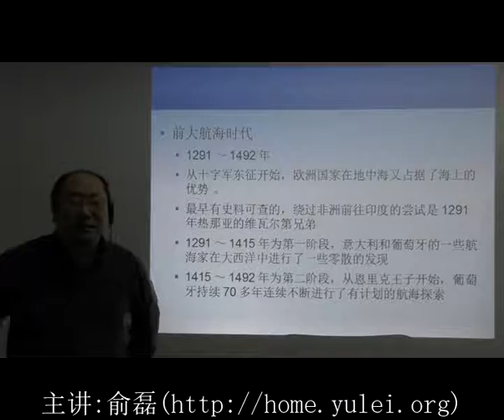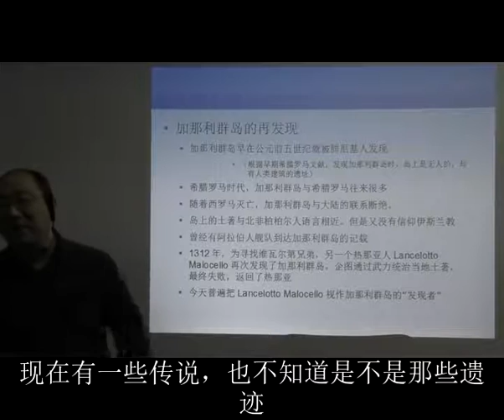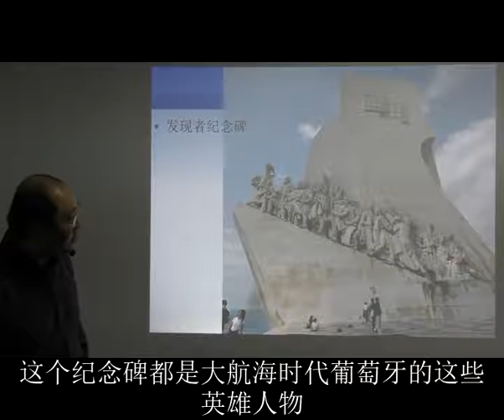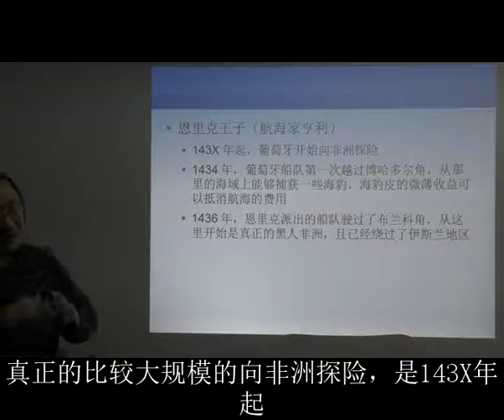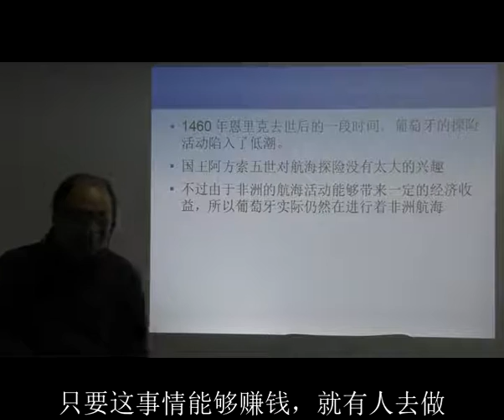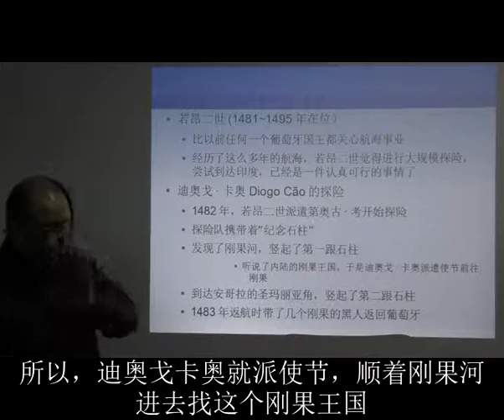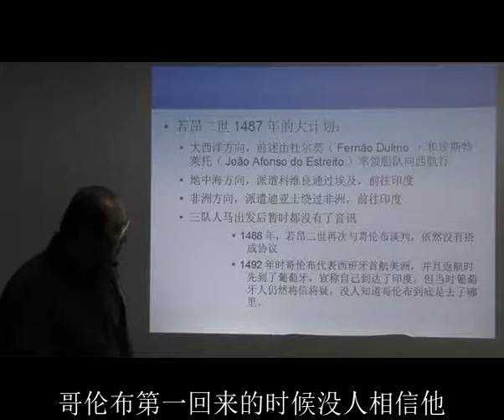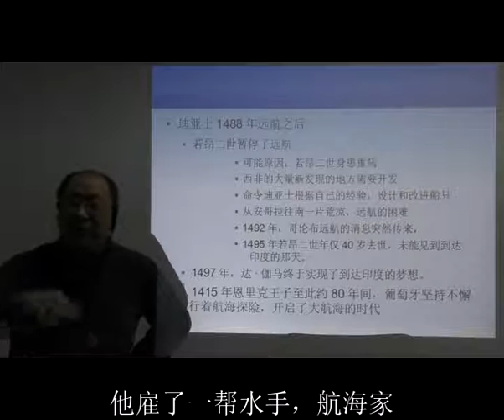文艺复兴讲座（十五）地理大发现（二）前大航海时代